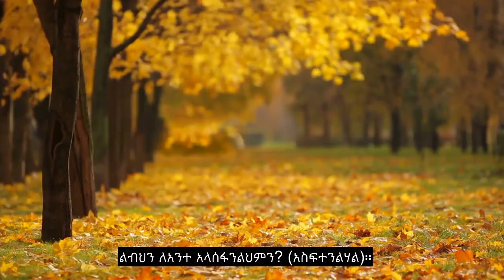ምዕራፍ 94 መጽናኛ ፣ ስሜታዊ ቁርአን ንባብ ፣ 90+ የቋንቋ ንዑስ ርዕሶች